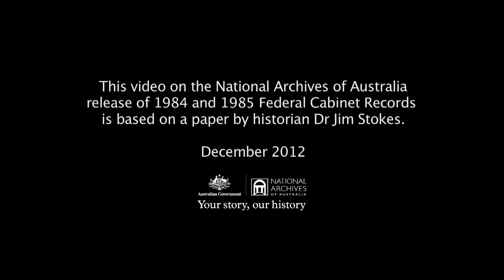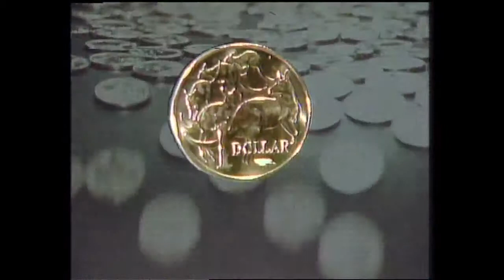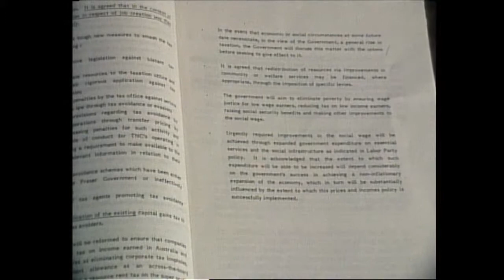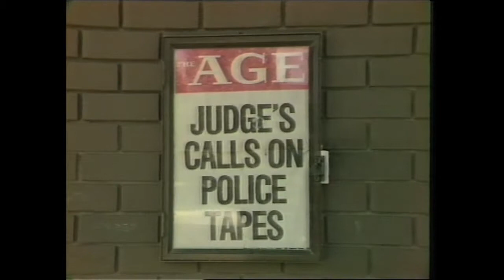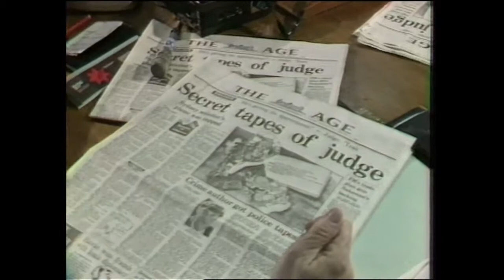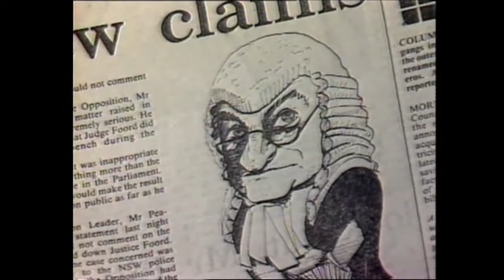1984-85 Cabinet Release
This video shows the key events and issues addressed by the Australian Government Cabinet during 1984 and 1985.